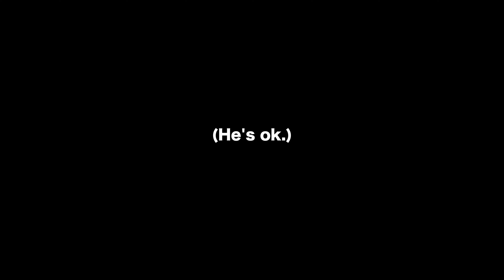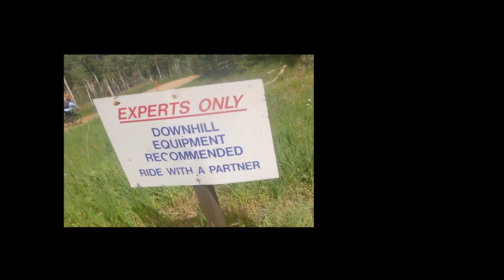AWESOME DOWNHILL at Vail! | Dat Seb MTB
PLEASE WATCH ALL THE WAY THROUGH!

So here’s another video I guess… Overall, it was really fun to be at Vail and have the opportunity to ride all the great trails,

Sorry this took so long. *cough, cough, SCHOOL*
Also I’ve been procrastinating too much lately. But still, I hope you enjoyed it as much as I did.

Songs in order of appearance:

Get Back (Ft. Jon Keith)

That’s all folks, have a good night!

Cheers,
   Dat Seb